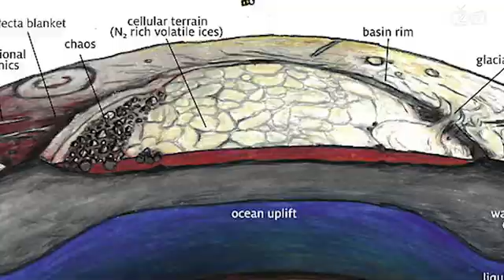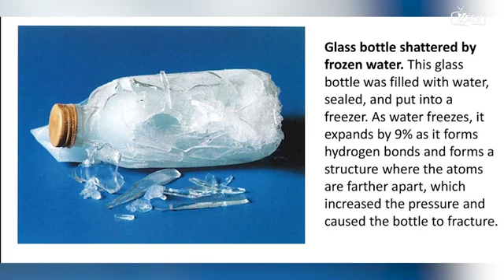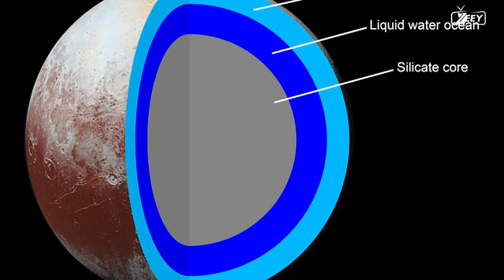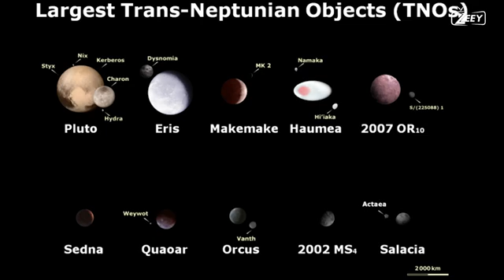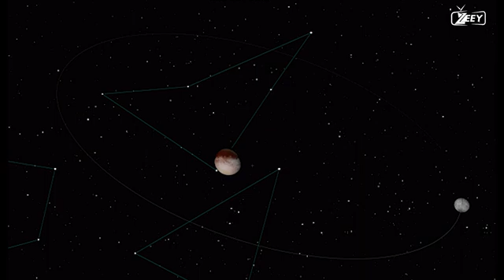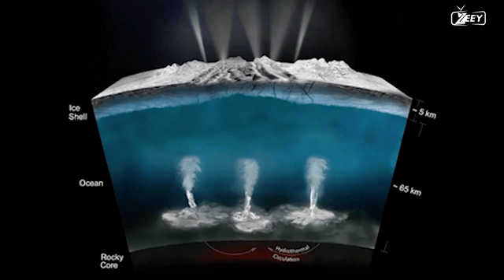Recent zoomed-in images of Pluto reveal an Unusual Phenomenon.